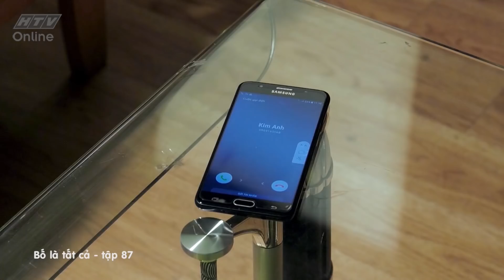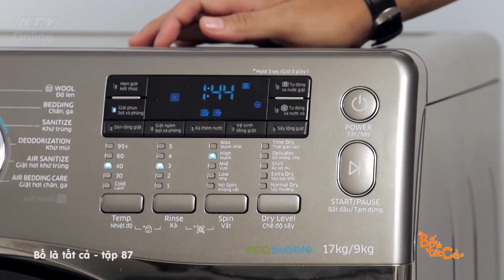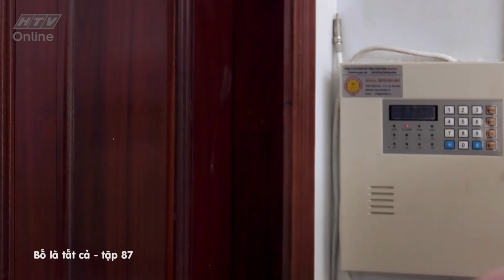Bố là tất cả | Tập 87 | HTV BLTC